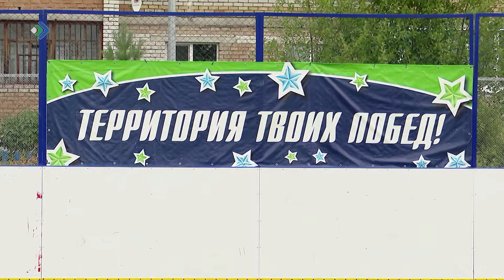Физкультурно-оздоровительный комплекс в сыктывкарском микрорайоне Давпон используется на 100%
Также он популярен у жителей, спортсменов - профессионалов и любителей. В этом убедилась лично депутат Госдумы России Ольга Савастьянова. Средства на объект - более 20 миллионов рублей были выделены при содействии единоросов в рамках федерального и регионального проекта "Спорт – норма жизни".